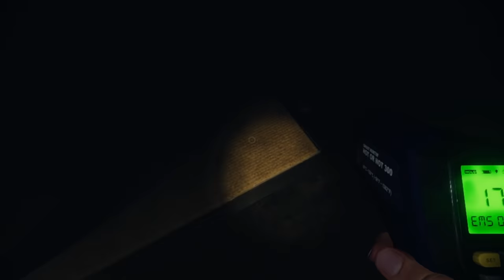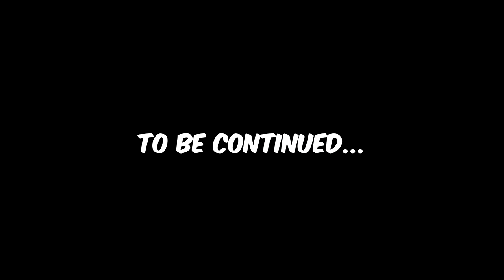PEENOISE PLAY PHASMOPHOBIA - FUNNY HORROR MOMENTS (FILIPINO) #10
- TBA

Our Awesome Patreons:
Deric Alvarez
Kheigu
France
Lei Jamin
Ed
Maria Jennifer Gregorio
cactus jase
Yam-Yam Martinez
Metal Monkey
ChixyRouge
Kevzsters
Reivn T.
Anna Batalla